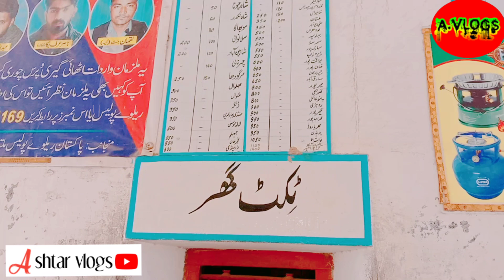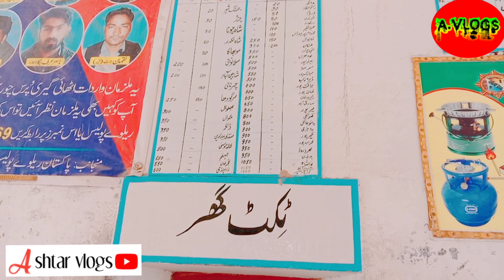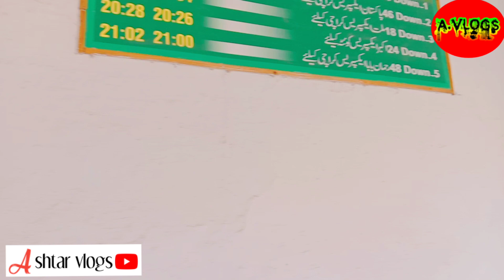Jhang Railway station Vlogs | Ashtar vlogs